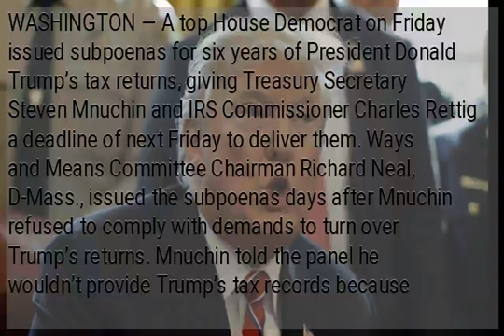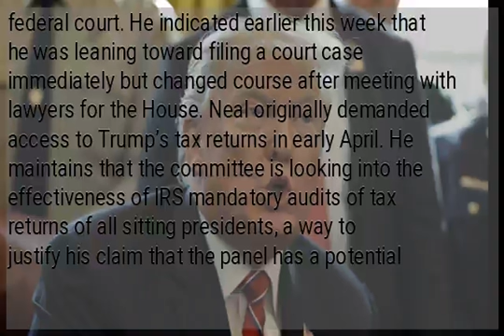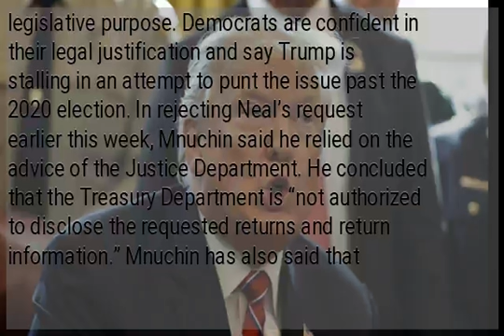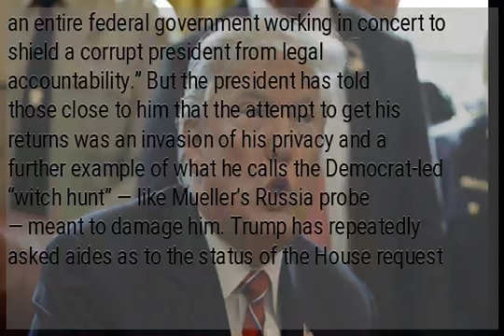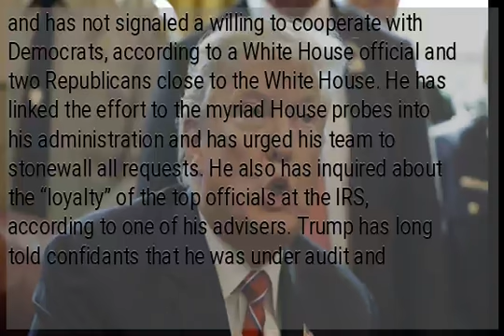House Democrat issues subpoenas for Trump tax returns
WASHINGTON — A top House Democrat on Friday issued subpoenas for six years of President Donald Trump’s tax returns, giving Treasury Secretary Steven Mnuchin and IRS Commissioner Charles Rettig a deadline of next Friday to deliver them. Ways and Means Committee Chairman Richard Neal, D-Mass., issued the subpoenas days after Mnuchin refused to comply with demands to turn over Trump’s returns. Mnuchin told the panel he wouldn’t provide Trump’s tax records because the panel’s request “lacks a legitimate legislative purpose,” as Supreme Court precedent requires. Neal reminded the two Trump appointees in a Friday letter that federal law states that the IRS “shall furnish” the tax returns of any individual upon the request of the chairmen of Congress’ tax-writing committees and that Ways and Means “has never been denied” a request. The White House and the Democratic-controlled House are waging a multi-front battle over investigations into Trump and the administration has been refusing to comply across the board, refusing to comply with subpoenas for the unredacted report by Special Counsel Robert Mueller and documents related to the testimony by former White House Counsel Donald McGahn. If Mnuchin and Rettig refuse to comply with the subpoenas, Neal is likely to file a lawsuit in federal court. He indicated earlier this week that he was leaning toward filing a court case immediately but changed course after meeting with lawyers for the House. Neal originally demanded access to Trump’s tax returns in early April. He maintains that the committee is looking into the effectiveness of IRS mandatory audits of tax returns of all sitting presidents, a way to justify his claim that the panel has a potential legislative purpose. Democrats are confident in their legal justification and say Trump is stalling in an attempt to punt the issue past the 2020 election. In rejecting Neal’s request earlier this week, Mnuchin said he relied on the advice of the Justice Department. He concluded that the Treasury Department is “not authorized to disclose the requested returns and return information.” Mnuchin has also said that Neal’s request would potentially weaponize private tax returns for political purposes. Republicans say Neal is using the arcane 1924 law that empowers him to obtain any individual’s tax filing to play politics with Trump. Democrats also want to probe into Trump’s business dealings, particularly his business relationships with foreigners and to see who he owes money to. “Your request is merely a means to access and make public the tax returns of a single individual for purely political purposes,” said ranking Ways and Means panel Republican Kevin Brady, R-Texas. “While I do not take this step lightly, I believe this action gives us the best opportunity to succeed and obtain the requested material,” Neal said in a statement. Trump has privately made clear he has no intention of turning over the much-coveted records. He is the first president since Watergate to decline to make his tax returns public, often claiming that he would release them if he was not under audit. “What’s unprecedented is this secretary refusing to comply with our lawful … request. What’s unprecedented is a Justice Department that again sees its role as being bodyguard to the executive and not the rule of law,” said Rep. Bill Pascrell, D-N.J. “What’s unprecedented is an entire federal government working in concert to shield a corrupt president from legal accountability.” But the president has told those close to him that the attempt to get his returns was an invasion of his privacy and a further example of what he calls the Democrat-led “witch hunt” — like Mueller’s Russia probe — meant to damage him. Trump has repeatedly asked aides as to the status of the House request and has not signaled a willing to cooperate with Democrats, according to a White House official and two Republicans close to the White House. He has linked the effort to the myriad House probes into his administration and has urged his team to stonewall all requests. He also has inquired about the “loyalty” of the top officials at the IRS, according to one of his advisers. Trump has long told confidants that he was under audit and therefore could not release his taxes. But in recent weeks, he has added to the argument, telling advisers that the American people elected him once without seeing his taxes and would do so again, according to the three officials, who were not authorized to speak publicly about private conversations and spoke on condition of anonymity.